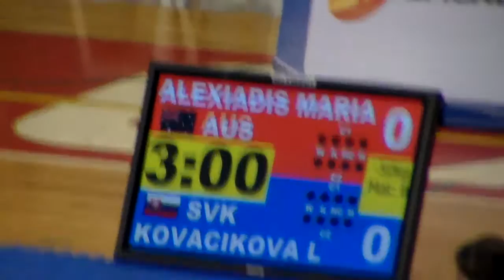Juegos Mundiales Cali 2013 Karate Do Kumite Femenino Australia vs Eslovaquia